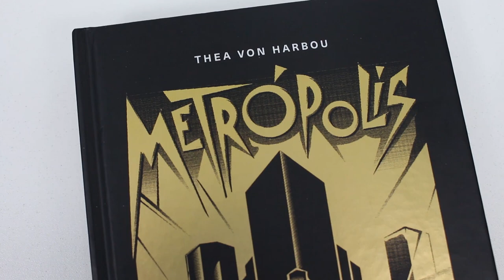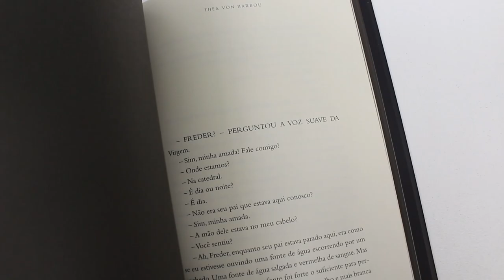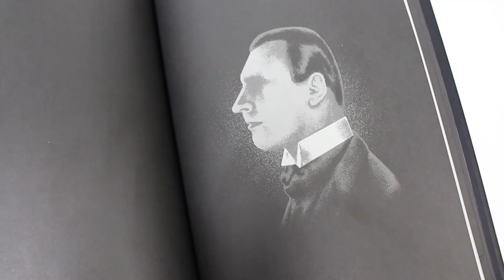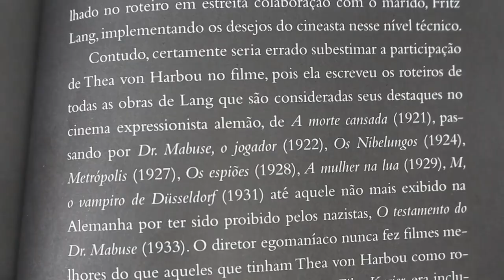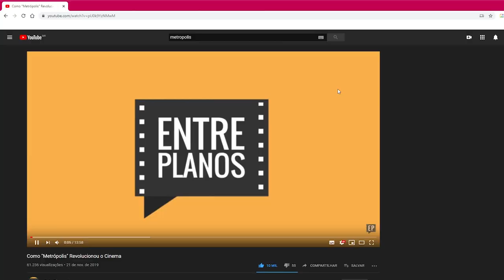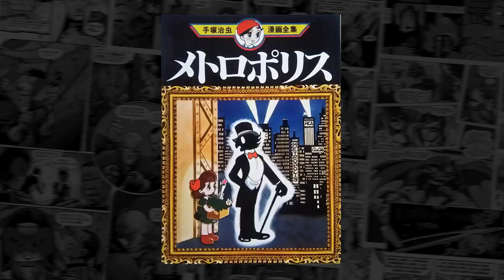Tudo sobre METRÓPOLIS, um dos maiores clássicos do cinema | PN Extra #169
A Editora Aleph lançou recentemente o romance Metrópolis, de Thea von Harbou, autora e roteirista do filme homônimo dirigido por Fritz Lang e lançado em 1927. Celebrando a ocasião, Bruno Zago e Daniel Lopes batem um papo sobre essa que é uma das obras mais influentes da história da ficção científica!

SINOPSE DO LIVRO:
Na cidade futurística de Metrópolis, a população divide-se em dois andares. No primeiro, uma elite dominante desfruta dos prazeres da vida; no segundo, subterrâneo, os trabalhadores lutam para sobreviver. Quando Freder, o filho do Senhor da grande Metrópolis e habitante do primeiro andar, se apaixona por Maria, da cidade subterrânea, começa a conhecer melhor as condições às quais os trabalhadores são submetidos. Uma revolta começa a surgir entre os operários, e só o que faltava para uma revolução era uma líder. Quando ela surge, nada pode conter a fúria dos oprimidos.

Este romance, criado por Thea von Harbou, foi publicado bem próximo a sua adaptação cinematográfica, em 1927. Além de ter escrito o romance, Thea também foi uma das roteiristas do filme. Ambos são um marco não só na ficção científica, por influenciarem a sua estética para sempre, mas na história do cinema. Esta edição, traduzida diretamente do alemão, conta com um posfácio de Marina Person, uma análise de Franz Rottensteiner, um texto de Anthony Burgess e uma reprodução do programa do filme para a ocasião de seu lançamento.